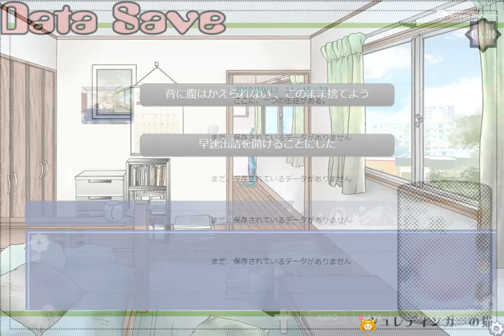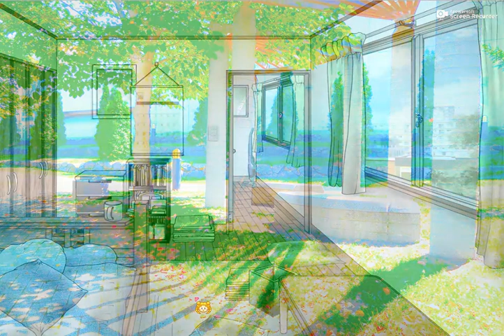シュレディンガーの猫